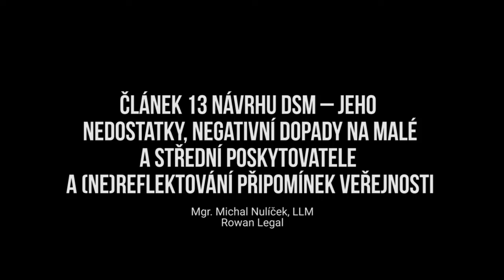Michal Nulíček (Rowan Legal) – Článek 13 návrhu DSM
Seminář o autorském právu na evropském jednotném digitálním trhu – Michal Nulíček (Rowan Legal) – Článek 13 návrhu DSM – jeho nedostatky, negativní dopady na malé a střední poskytovatele a (ne)reflektování připomínek veřejnosti.

Dne 28.8. v prostorách Poslanecké sněmovny připravil poslanec Mikuláš Peksa (Piráti) odborný seminář s tématem „Výzvy směrnice autorského práva na jednotném digitálním trhu EU“.

Mgr. Michal Nulíček, LLM
Advokát a partner AK ROWAN LEGAL, se se své praxi zaměřuje na právní poradenství v oblasti práva IT a IP, ochrany osobních údajů, kybernetické bezpečnosti, stejně tak jako na oblasti soutěžního práva a regulace.